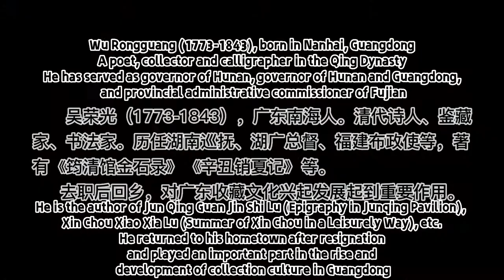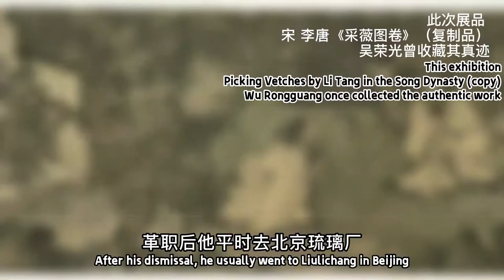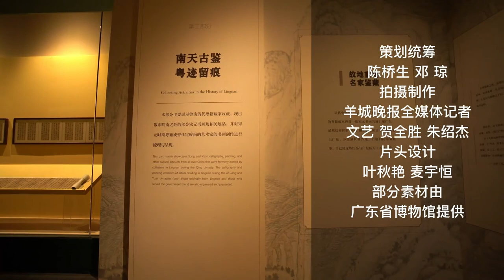Wu Rongguang's "Circle of Collectors"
TheGreatBeautyofGuangdong The special exhibition of painting and calligraphy from the Song and Yuan dynasties is in progress at the Guangdong Museum. It is of great significance for promoting regional culture. Wu Rongguang, a great collector of Guangdong in the Qing Dynasty, is considered an extremely important figure in the history of the collection. In the exhibition, some excellent paintings and calligraphies of the Song and Yuan dynasties collected by him and other collectors were borrowed from the Palace Museum etc.. Wu Tai, a descendant of Wu Rongguang and a contemporary painter, told reporters relevant stories.